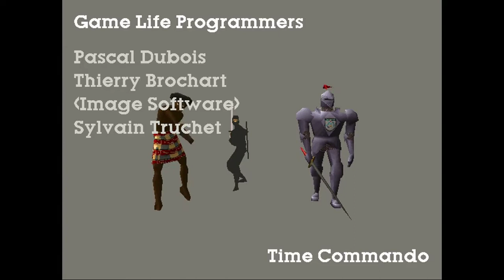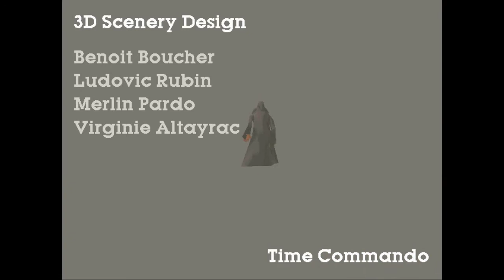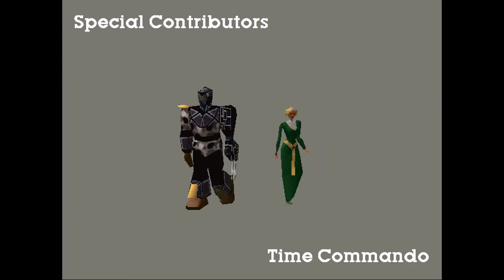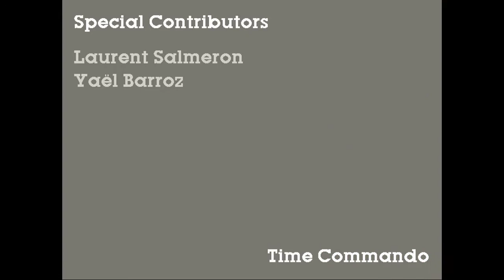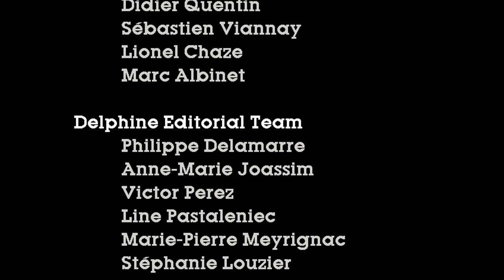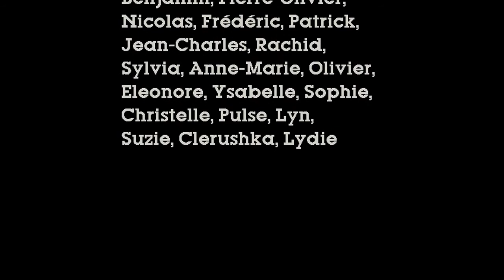Time Commando (1996) - PC - Fase 9 Más allá del tiempo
Continuación de la serie de Time Commando con la novena y última fase, con el enfrentamiento final con el virus.

Time Commando es un videojuego desarrollado por Adeline Software International en 1996 y distribuido por Activision, Virgin Interactive y Electronic Arts. En él, tenemos que eliminar un virus saboteador en el sistema de simulación táctica bélica del gobierno, viajando por distintas épocas a través del tiempo.